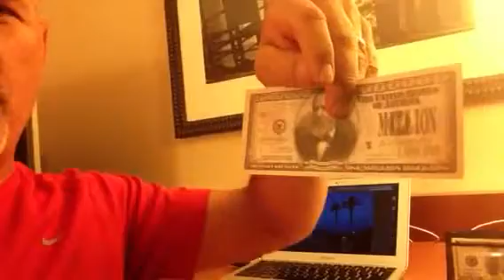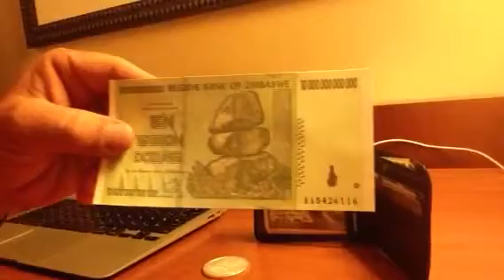Million dollar idea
Step up the $100 idea! Million Dollar Challenge! WOW